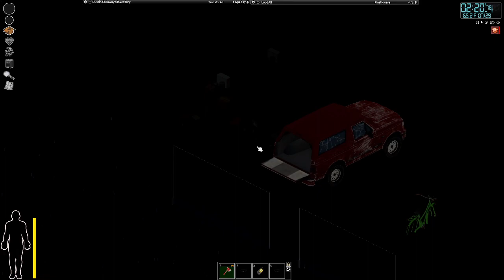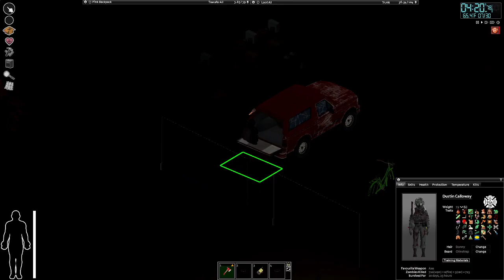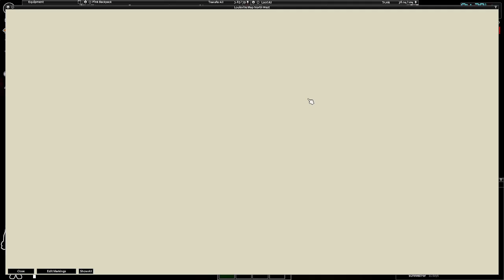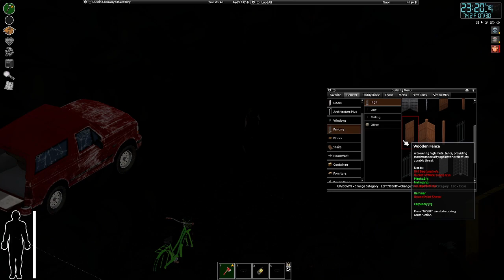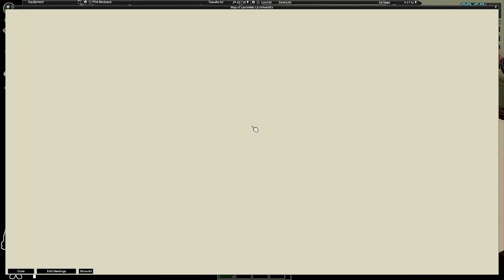Project Zomboid (Dustin Calloway) #4 | im a little late but i got the spirit! ☝🤓(modded)